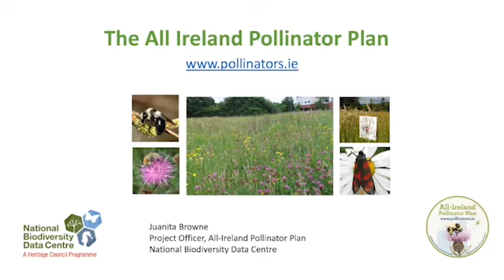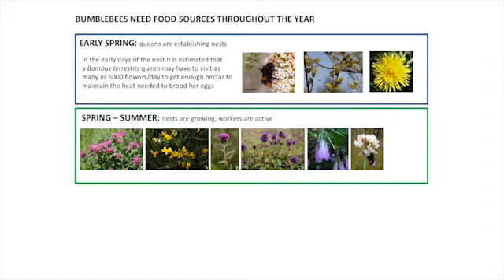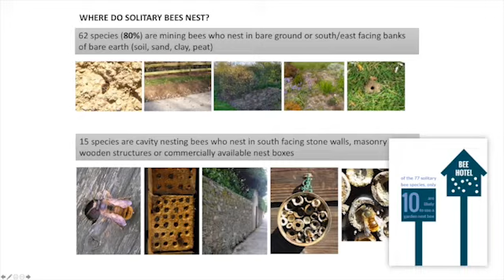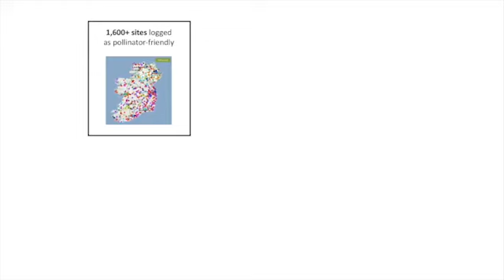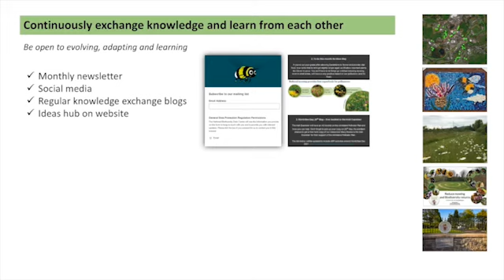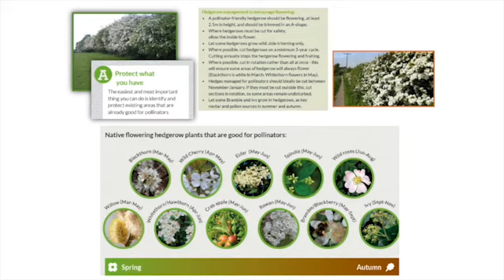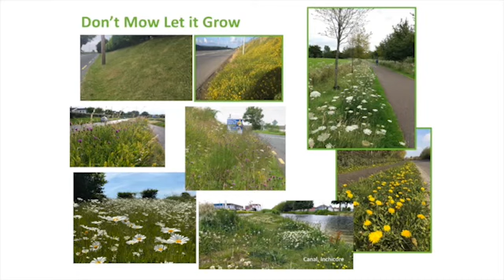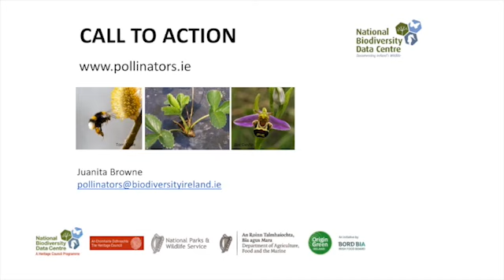All-Ireland Pollinator Plan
Juanita Browne, All Ireland Pollinator Plan Project Officer, National Biodiversity Data Centre.

Phoenix Park Biodiversity Lunch Time Talks.